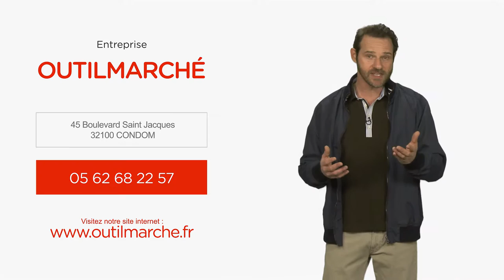Magasin d'outillage, bricolage, motoculture à Condom : OUTILMARCHÉ sarl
Bonjour et bienvenue sur le site internet d'Outil Marché, votre quincaillerie discount dans le département du Gers.

Installés à Condom et à Nogaro, nos deux boutiques sont spécialisés dans la vente d'outillage, de matériel de jardinage et motoculture de plaisance.

Vous êtes un particulier, un professionnel? Vous trouverez chez nous tout ce dont vous aurez besoin pour tous vos travaux domestiques ainsi que le matériel nécessaire à l'équipement de vos chantiers.

Nous vous proposons une très large gamme d'articles de qualité, un très grand nombre de références disponibles immédiatement ainsi que la possibilité de livraison pour un large choix d'outillages soigneusement sélectionnés pour leur rapport qualité/prix.

Vous trouverez sur notre site toutes nos infos et services ainsi que le détail de nos produits. Et pour en savoir plus, n'hésitez pas à nous contacter ou à venir nous rencontrer, une équipe dynamique est à votre écoute et à votre service. A bientôt.